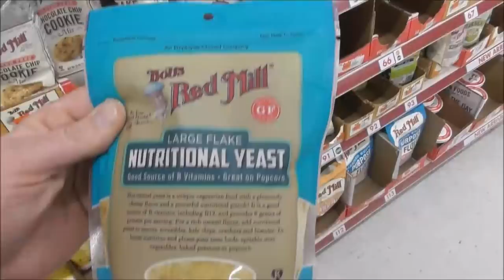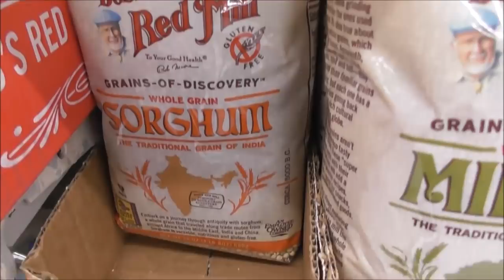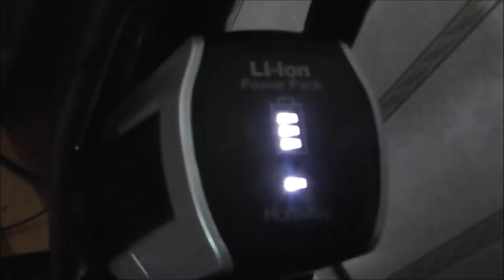5-23-19 THM Shopping And Trying Out A COOL New Vacuum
Save 10$ for Homasy Cordless Vacuum by using this Code: CRG9GP7P
➡ Homasy is a sub-brand of VicTsing